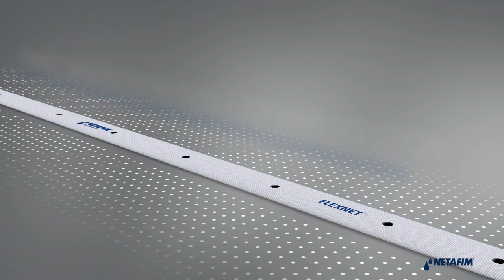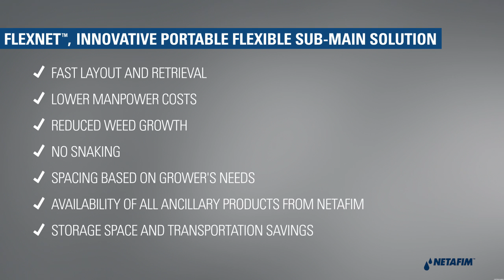Flexnet™ - Netafim's new submain flexible pipe - Easy to install, recoil and relocate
FlexNet - Netafim's new submain flexible pipe. This unique, portable, flexible, and leak-free solution offers many benefits and advantages to today's modern growers.